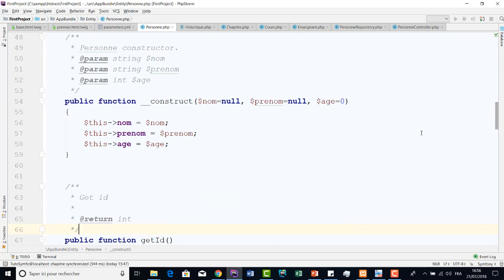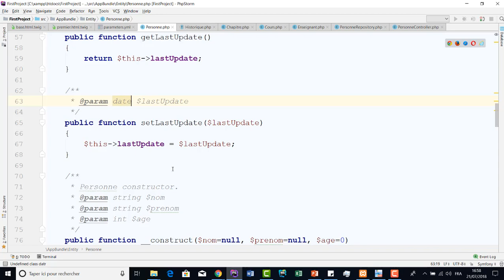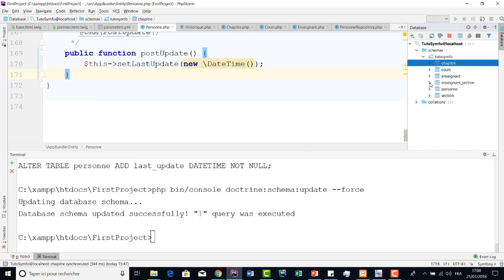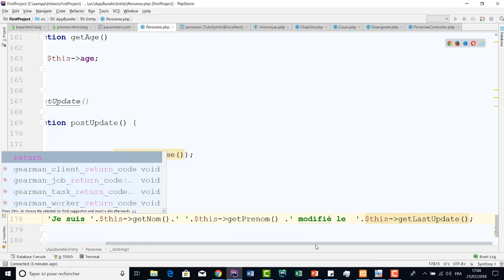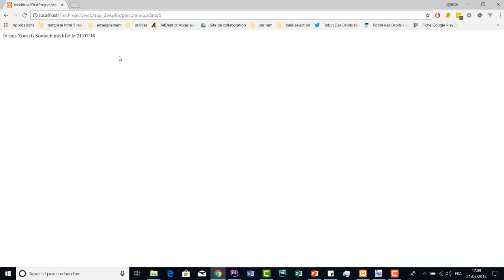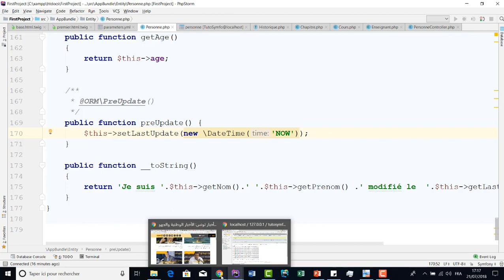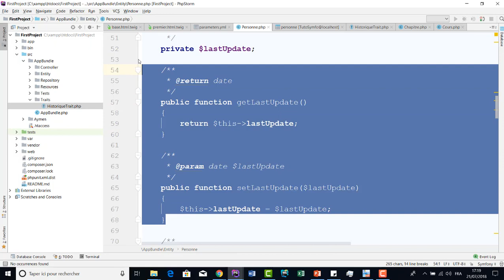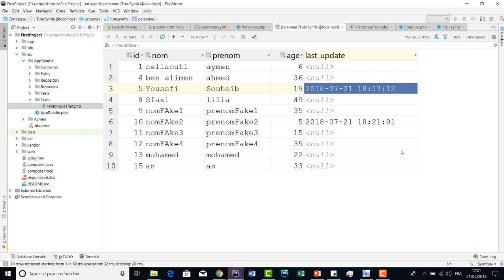Cours 111 Les événements de Doctrine et les traits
Les événements de Doctrine et les traits